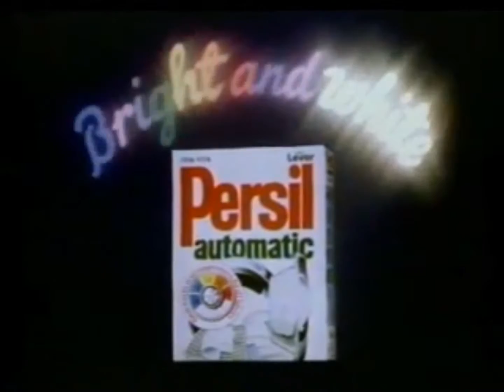1981 - Persil Automatic [Everyday III]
Title: Everyday III
Brand: Persil
Media: TV Advert
Featuring: --
Directed By: Peter Gold
Year: 1981
Country: UK